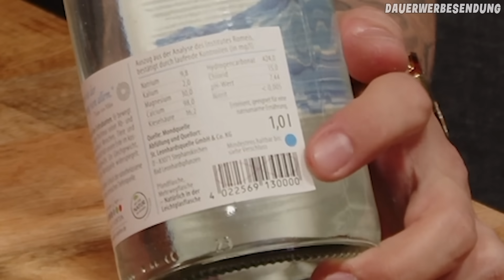ROHRPERLE oder HEILWASSER? 💦 Überraschender Gewinner im XXL Wasser Test!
Wir hätten wirklich nicht gedacht das uns dieses Wasser so überzeugt 🤯

Ps.: Unser Gewürz gibt es jetzt auch bei REWE!

Eine GentleNerds UG (haftungsbeschränkt) Produktion.i